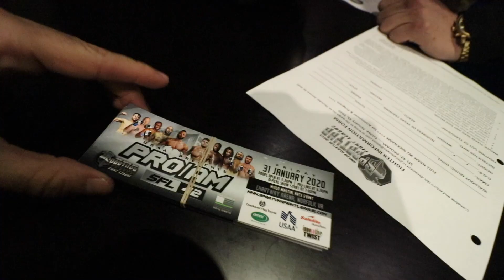Keyboard to the Cage: Ep. 5 - Fight week & weigh-ins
Check out episode 5 of my Keyboard to the Cage: A journalist’s journey to pro MMA video series, that follows me en route to my pro MMA debut at SFL 42 on January 31, 2020.

In this installment, it’s fight week! Watch me get in some solid ground and pound work, discuss weight cutting with 6-0 undefeated amateur MMA fighter, Craig Jason Willingham, and then hit the weigh-ins to step on the scale.

Special thanks to:
Diego Bispo Academy & Harvey Grasse Muay Thai
My family
Myself
BetOnline.AG
MASF Industries
Bishop Precast